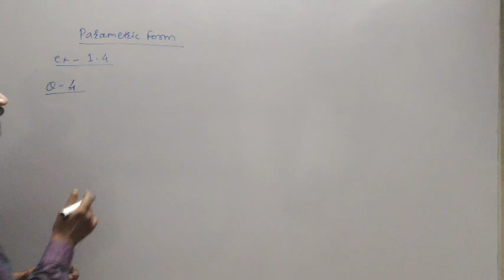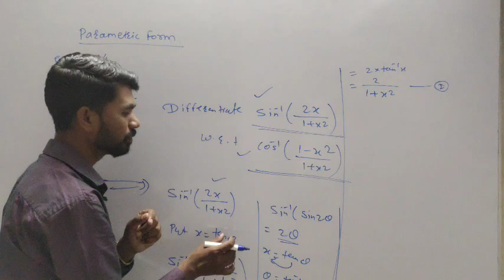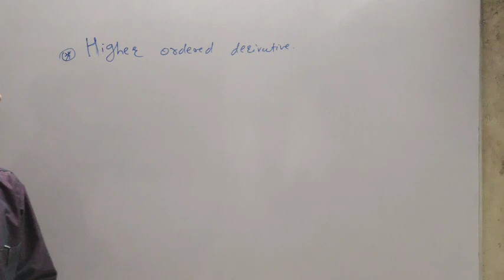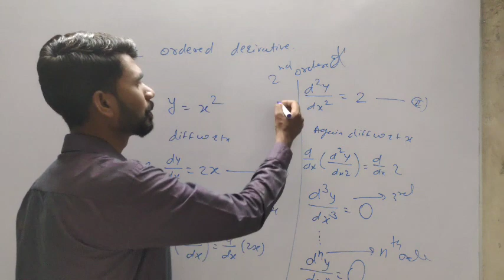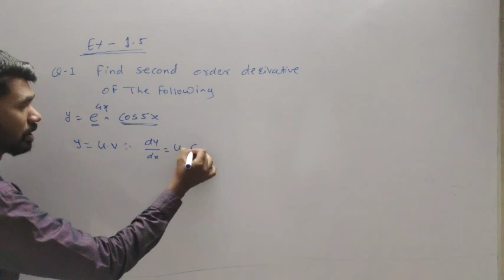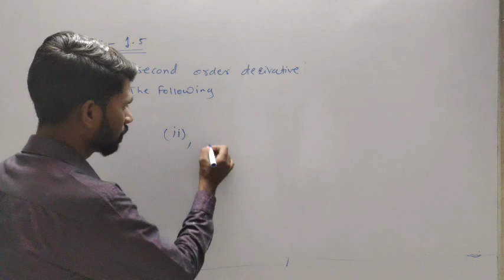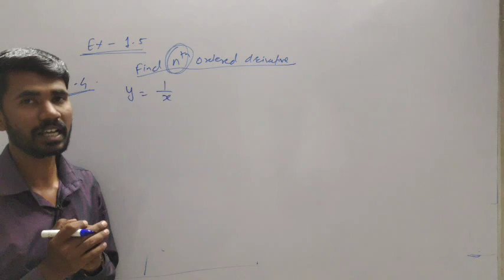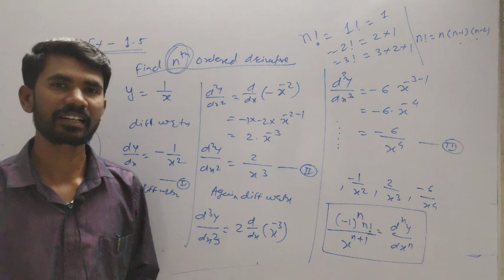Differentiation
Parametric function/Higher order derivative